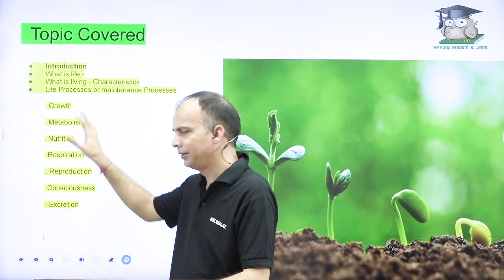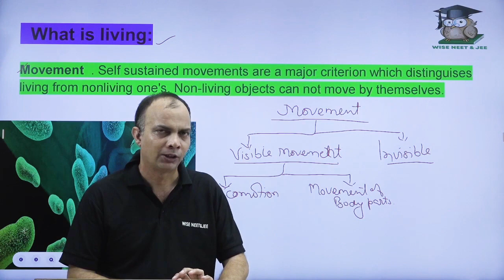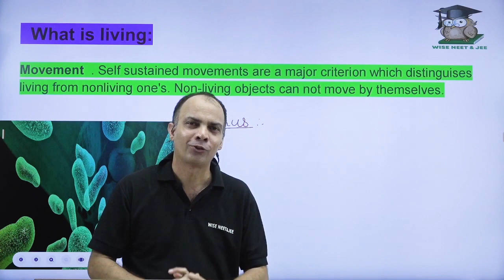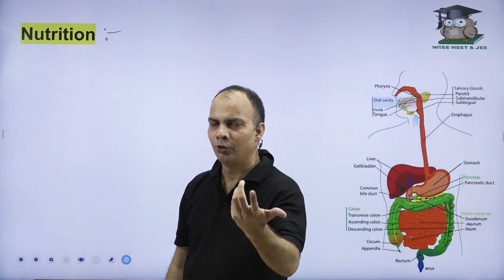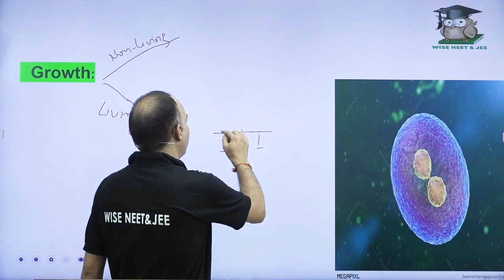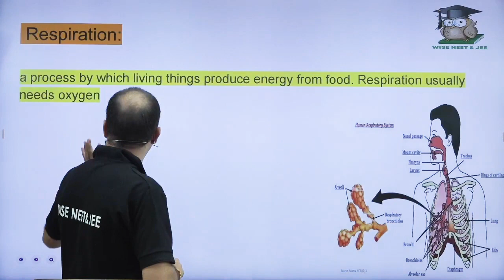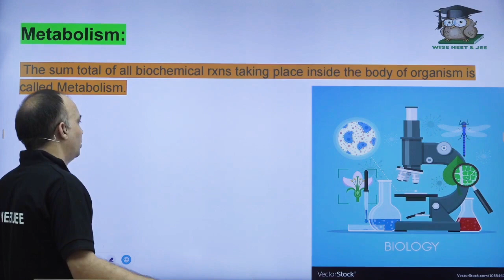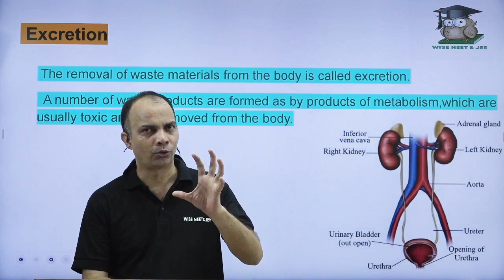Lecture 1 Life Processes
Discover the essential functions that sustain living organisms, from metabolism and respiration to growth and reproduction. Uncover the intricacies of how cells obtain and utilize energy, ensuring the survival of all living things. Delve into the complexities of homeostasis, the delicate balance that organisms maintain for optimal functioning. Learn about the diverse ways different species adapt and evolve to their environments, showcasing the incredible diversity of life on Earth. Join us on a journey through the fundamental processes that define life, providing a deeper understanding of the interconnected web of living systems.

Welcome to the "Wise Academy - NEET & JEE", your ultimate destination for mastering the art of cracking the Joint Entrance Examination (JEE) and National Eligibility cum Entrance Test (NEET). Whether you're an aspiring engineer or a future medical professional, we've got your back on this challenging journey.

🔬 In-Depth Concept Clarification: Dive deep into the fundamental concepts of Physics, Chemistry, and Biology to build a strong foundation.
📚 Exam Strategies: Discover expert tips, tricks, and time management strategies to help you ace the JEE and NEET exams.
💡 Problem-Solving Sessions: Join us for comprehensive problem-solving sessions that cover a wide range of topics, ensuring you're prepared for anything the exams throw at you.
🔥 Motivational Talks: Stay motivated with inspiring talks from successful candidates and educators who've been through the journey you're embarking on.
📝 Practice Papers: Access a treasure trove of previous years' question papers and practice tests to gauge your progress and fine-tune your skills.
🎓 College Guidance: Get insights into the best engineering and medical colleges and their admission processes.

Our team of experienced educators and subject matter experts is dedicated to providing you with the highest quality content to make your JEE and NEET preparation a breeze. We understand the unique challenges you face and are committed to guiding you every step of the way.

Join our supportive community of JEE and NEET aspirants, share your thoughts, and never feel alone on this incredible journey.

Start your journey to success with the Wise Academy - NEET & JEE today. Let's unlock the door to your dream engineering or medical career! 🚀